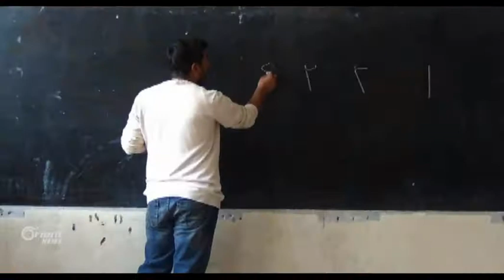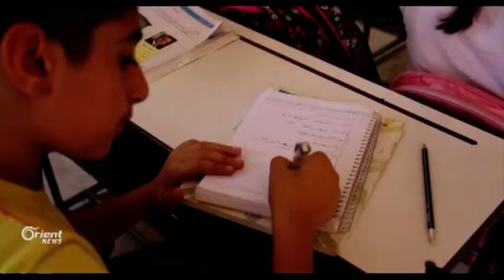Reveberiya xweser rêrkirina zimanê Siryanî di dibistanan de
Bi despêka demsala xwendinê ya nû li rojavayê Kurdistanê Desteya perwerdeyê ya Rêveberiya Xweser li Kantona Cizîrê dest bi fêrkirina zimanê Siryanî di dibistanên herêma Cezîrê de dike û 50 hînker bo vê gavê hatine amadekirin